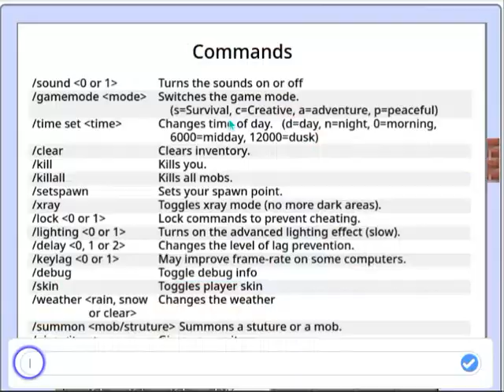paper minecraft bedwars but I speedrun the game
R.I.P villager he sacrificed for a video

50 subssssssss